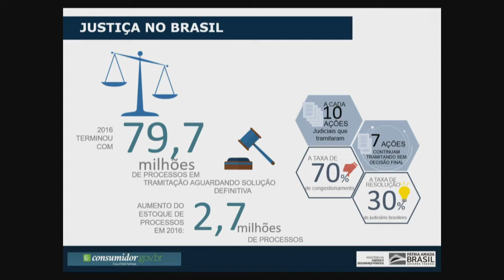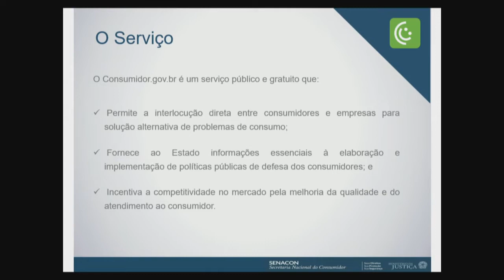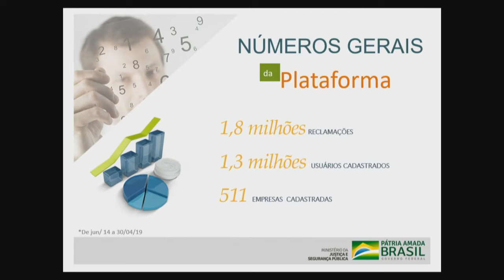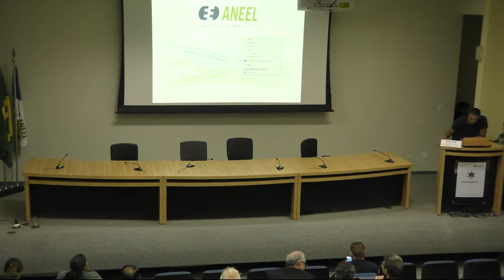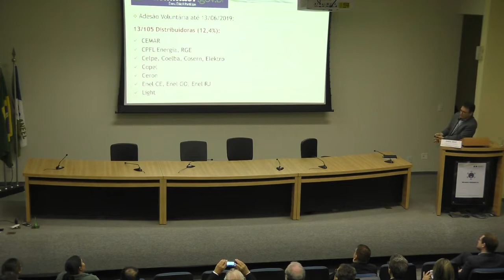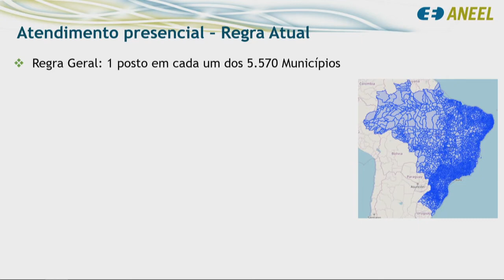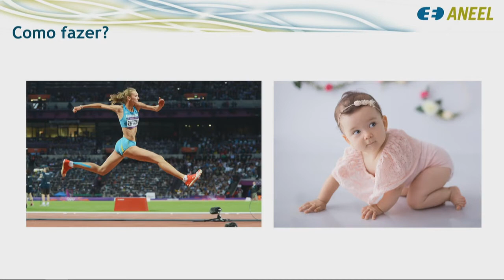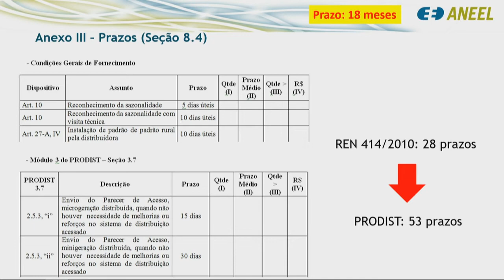Reunião Presencial - Proposta de alteração nas regras de atendimento | REN 414/2010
Reunião presencial ocorrida na sede da ANEEL no dia 13/06/2019 para discutir soluções na alteração das regras de atendimento aos consumidores de energia elétrica. A proposta de revisão da Resolução Normativa 414/2010 foi apresentada a representantes dos conselhos de consumidores, das associações do ramo de distribuição, das distribuidoras e do Departamento de Proteção e Defesa do Consumidor do Ministério da Justiça (DPDC).

Os trabalhos foram presididos pelo diretor-relator da matéria, Efrain Cruz. Também participaram do encontro os superintendentes André Ruelli, de Mediação Administrativa, Ouvidoria Setorial e Participação Pública (SMA), Carlos Alberto Calixto Mattar, de Regulação da Distribuição (SRD), e o especialista Daniel Justi Bego.